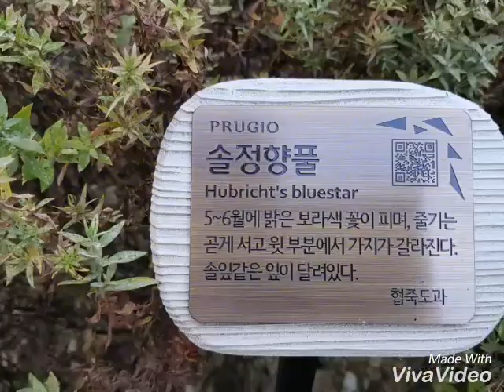천연 음위증 치료 정향풀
음위증 치료에 효능이 있다는 정향풀입니다. 밝은 보라색 꽃과 별 모양 잎이 특징이고, 꽃말은 우아함입니다.